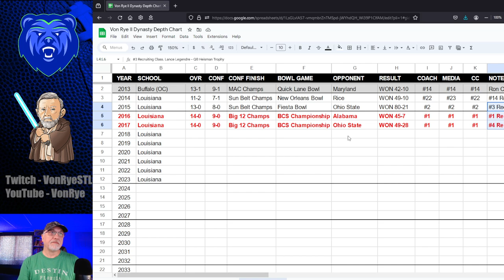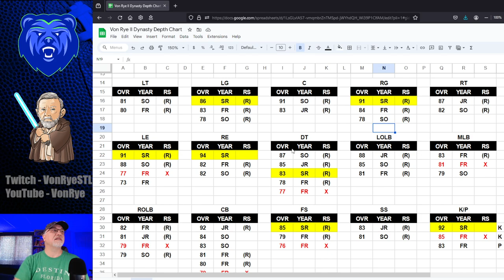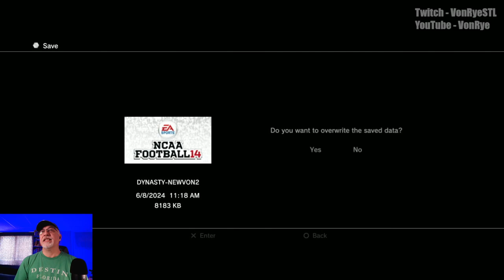58-game winning streak is alive! - Louisiana Ragin' Cajuns Dynasty - S5E4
Louisiana heads down the stretch of their conference schedule with a future clash vs. Oklahoma State in the Big 12 Conference Championship in their sights.